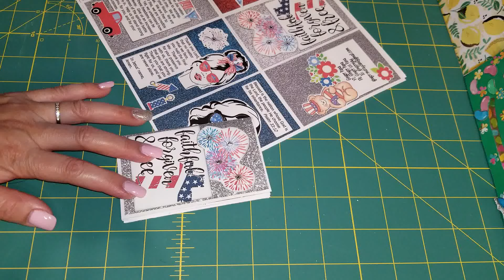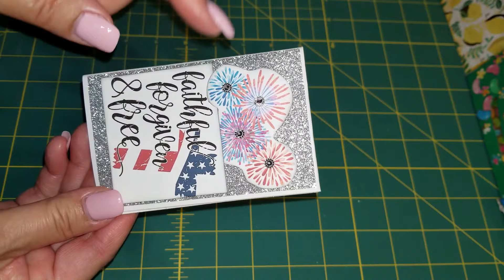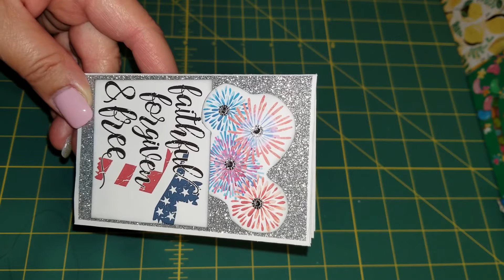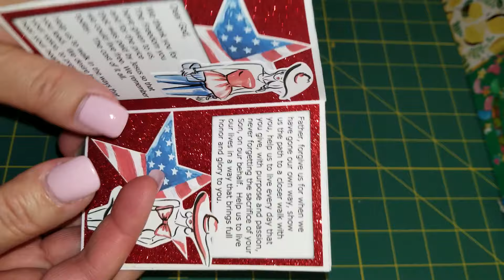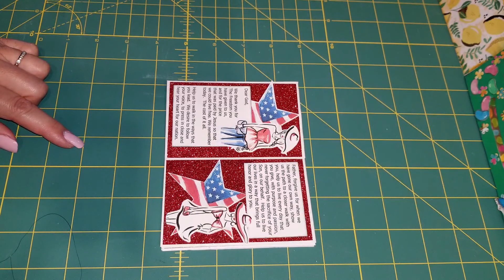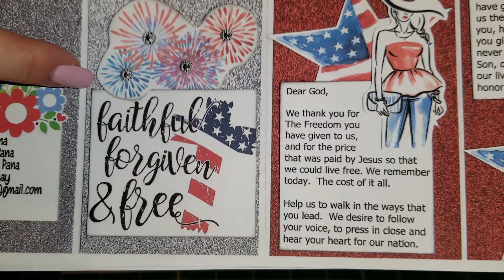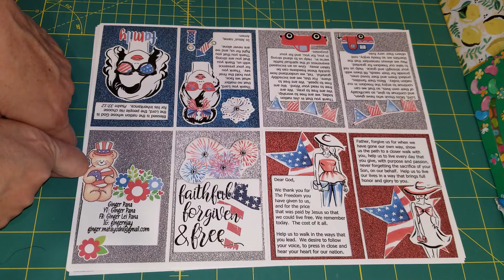Zine Craze Kollab (July 2018) hosted by Tina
Katherine Benjamin
Sassy Crafty Taz 101 King
Allthingspriti
Krafty Kristi
BeautyandBrainsGirls
DaretobeCreative
God, Family, Craft, Travel Repeat
Charlisa's Crafty Corner
Poetspice
tellHimthanku